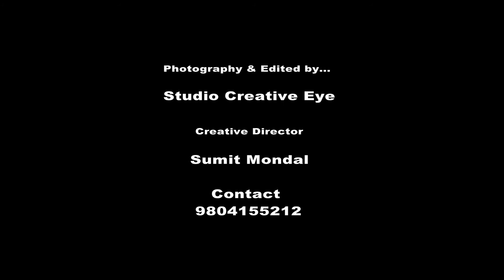Moumita weds Shaan Teaser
Bengali Wedding Teaser